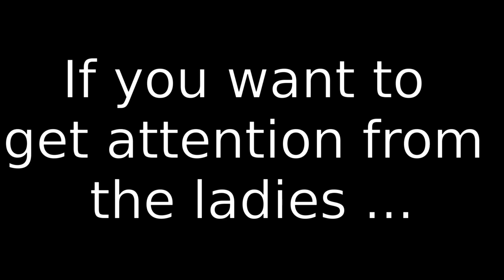Velomobiles - a ladies-magnet :)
Just a short video for fun :)